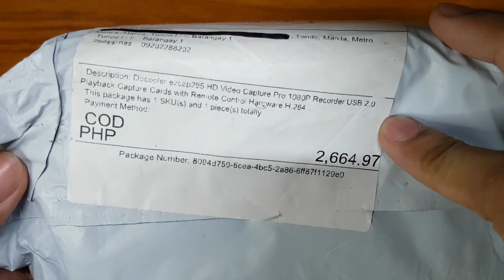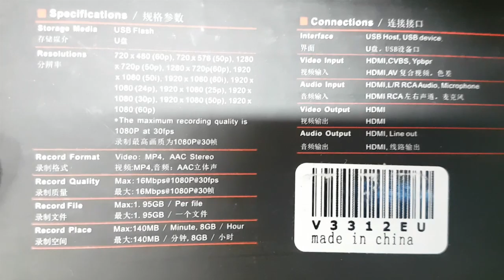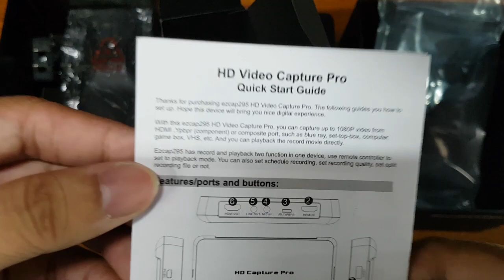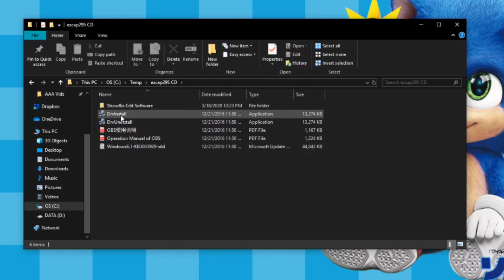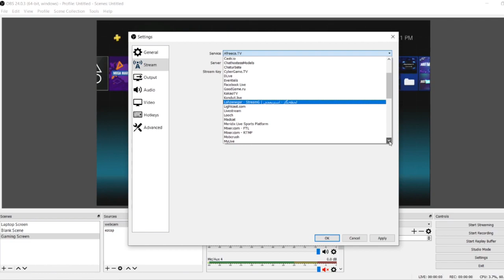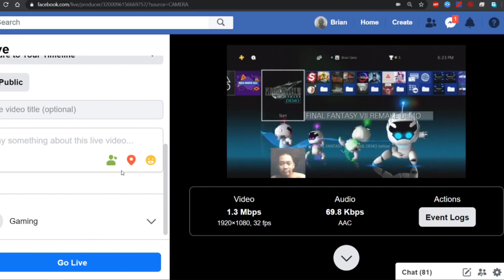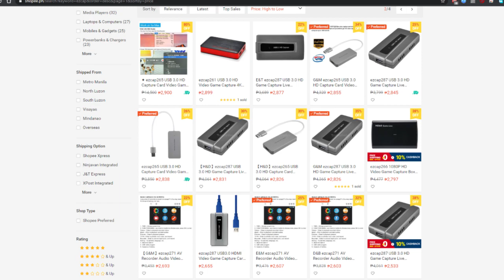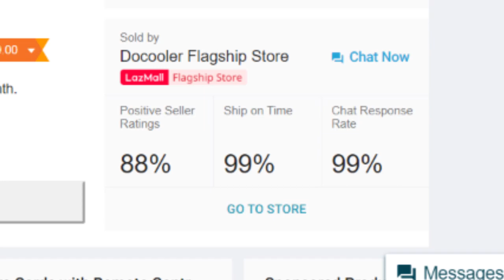EZPZ RECORDING EXPERIENCE - ezcap295 HD Video Capture Pro [Pinoy / Tagalog / English CC]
EZPZ RECORDING EXPERIENCE AND DRIVER INSTALLATION - ezcap295 HD Video Capture Pro [Pinoy / Tagalog]

[I was forced to go 720p for 60fps in Adobe Premiere Elements.]

EZPZ - ezcap295 HD Video Capture Pro [Pinoy / Tagalog]

Seriously, it's very easy to record video games with this ezcap 295. Just a click of a button - the only button on the device - and the recording starts immediately.

Product Name: ezcap295 HD Video Capture Pro
Generic Name: 1080p hdmi xbox playstation ps4 ps3 wii switch tv video game live stream broadcast obs capture recorder card box dongle device
Dimensions: 14 x 7 x 2.5 cm / 5.5 x 2.75 x 1 in

Language: Filipino / Tagalog
Subtitles: English (coming soon)
Game: Final Fantasy 7 Remake Demo
Console: PlayStation 4 Pro
Laptop used for Live Stream: Asus FX502VM / GL502VMZ
Gameplay was captured with ezcap295 HD Video Capture Pro.
Actual video captured with Galaxy S7 Edge.
Narration audio capture with Boya BY-MM1 connected to laptop.
Video project was stitched, cropped and exported with Adobe Premiere Elements.

Included in the Box:
1 * ezcap295 HD Video Capture Pro
1 * mini-USB cable
1 * 5V 2A Wall Adapter
1 * EU-to-US Socket Adapter
1 * Remote Control
1 * AV / YPbPr Cable Adapter
1 * Driver CD
1 * Quick Start Guide
1 * Cloth Bag

If you think this was good, click LIKE.
LEAVE A COMMENT for questions and suggestions.

From ezcap(dot)com:
ezcap295 HD Capture Pro
Wonderful Personal Video Recorder
- Record your personal video at 1080p resolution, save in USB flash drive or USB hard disk, playback recorded video directly, no computer required!

Rich Video Input and Audio Connectors
- ezcap295 HD PVR includes rich video and audio connectors: HDMI, Component video and Composite video input video sources. MIC IN allows you mix game commentary with game video together. And connect LINE OUT to earphone or speaker system.

Includes lots of unique functions
- With remote control, user can get lots of unique functions. Multi languages setting, Recording bitrate and Splite / un-splite setting, Time Watermark, Schedule Recording, Recording and Pass-through Resolution, Image Snapshot, Microphone mute and adjust, Delete recorded file, etc ...

SPECIFICATIONS
- Host Interface: USB 2.0
-Video Input: HDMI, Component Video, Composite Video
- Audio Input: HDMI, 3.5mm Microphone In, L/R Line In
- Video Output: HDMI
- Audio Output: HDMI, 3.5mm Line Out
- User Interface: REC button, LED indicator, Infrared Receiver
- Storage Media: USB Flash drive, USB Portable Hard Disk, 2T max capacity, FAT32 and NTFS
- Power Supply: USB-A port, DC 5V2A
- Codec: H.264
- Resolution:
Input / Pass-through: 720 x 480 (60p), 720 x 576 (50p), 1280 x 720p (50p), 1280 x 720p (60p), 1920 x 1080 (50i), 1920 x 1080 (60i), 1920 x 1080 (24p), 1920 x 1080 (25p), 1920 x 1080 (30p), 1920 x 1080 (50p), 1920 x 1080 (60p)
Capture: 1280 x 720p (60p), 1366*768 (60p), 1920 x 1080 (30p)
- Record Info: .mp4 aac stereo, max 16Mbps@1080p30fps, 2G per file with RTC, about 140MB per minute
- Package Contents: ezcap295 HD Capture Pro, Remote Control, AV cable, DC adatper, Manual
- Dimensions / Weight: 142(L) × 73(W) × 26(H) mm, 110g

Features
- Capture HD video in USB host direclty, up to 1080p resolution.
- Playback recorded video files directly.
- All-in-One: supports multiple video input - HDMI, Component Video and Composite Video.
- Record your voice with video together by Microphone input. Also adjust microphone volume.
- With 1080P60 HDMI pass-through.
- With remote control, to control PVR settings and functions: Schedule recording, Image snapshot, Recording bitrate, Recording resolution, Splite / Un-Splite recording, Watermark ...
- Connect to PC to work as an USB video capture card with OBS.